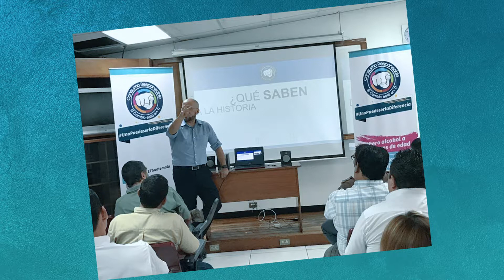AqueNoSabías - Consumo Responsable - El País de los Jóvenes